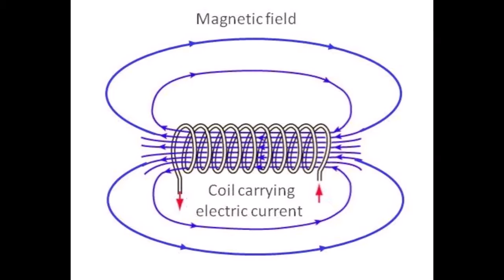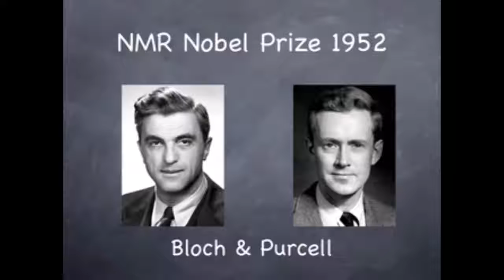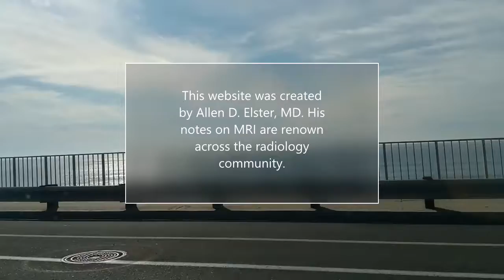How Does MRI Work?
Tenchi Wells
Physics Period 3
26 Nov 2018
EM Waves Multimedia Project

“What are radiofrequency waves and how are they produced?” - MRI Questions